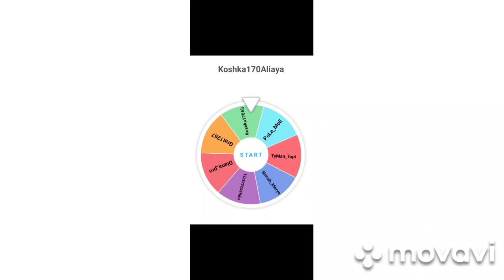Итоги конкурса💙 Поздравляю победителей 🥳